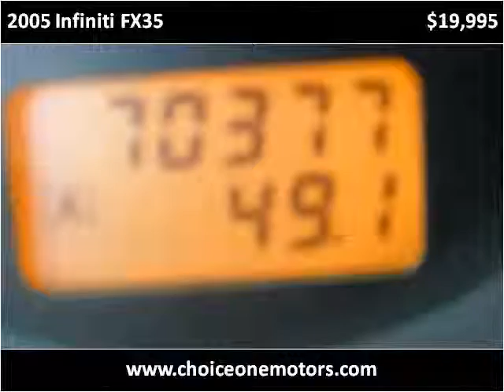2005 Infiniti FX35 available from Choice One Motors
This 2005 Infiniti FX35 is available from Choice One Motors.